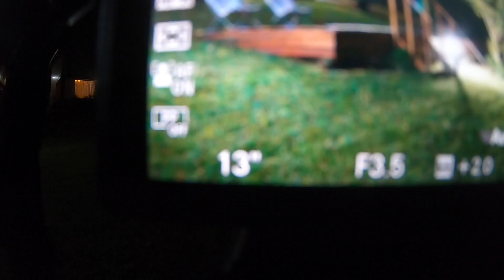HOTEL INCREIBLE en BARILOCHE ¿Vale la pena? 😱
Nos fuimos un fin de semana a una cabaña sobre el Lago Gutierrez en Bariloche con unas vistas increíbles!!! En instagram lo pueden encontrar cómo @alla.ite

🤳🏻  ARMAR TU VIAJE CON NOSOTROS